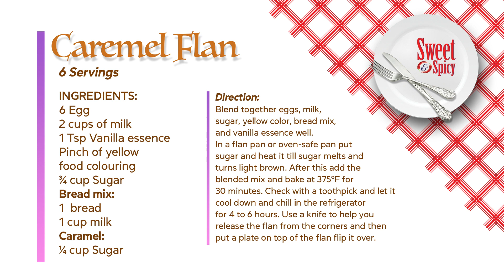Caramel Flan in 30 minutes !!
Flan (also called crème caramel or caramel custard) is a custard dessert with a layer of caramel sauce. For recipe read below :)

Caramel Flan

6 Servings

Ingredients:

6 Egg
2 cups of milk
1 Tsp Vanilla essence
Pinch of yellow food colouring
¾ cup Sugar
1 slice of bread + 1 cup milk (bread mix)

Caramel:
¼ cup Sugar

Direction:

Blend together eggs, milk,  sugar, yellow color, bread mix, and vanilla essence well. In a flan pan or oven-safe pan put sugar and heat it till sugar melts and turns light brown. After this add the blended mix and bake at 375°F for 30 minutes. Check with a toothpick and let it cool down and chill in the refrigerator for 4 to 6 hours. Use a knife to help you release the flan from the corners and then put a plate on top of the flan flip it over.